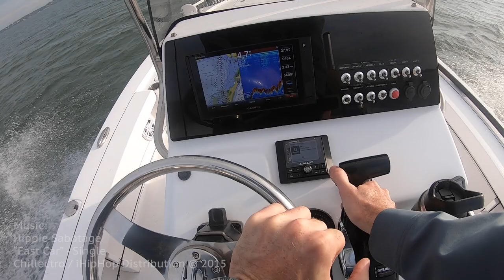Speed Season II - False Albacore Fly Fishing, 2020.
The Fall Run, a short period of our season that saltwater fly anglers in the Northeast lust for. From September through November, our waters become jam-packed with migrating baitfish. Like clockwork ,every year the albies will move in from their pelagic home waters to feed on them. Enjoy this video of my 2020 Fall Run on Long Island. Full of adrenaline-pumping blitzes, burning drags, and hard battles with charged-up little tunny. Please watch in 1080P, and crank up the volume!